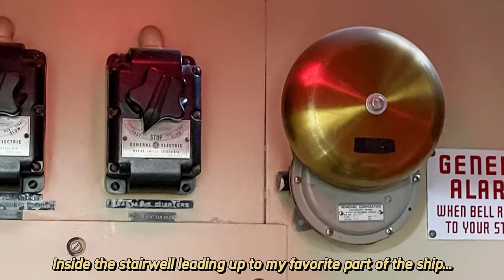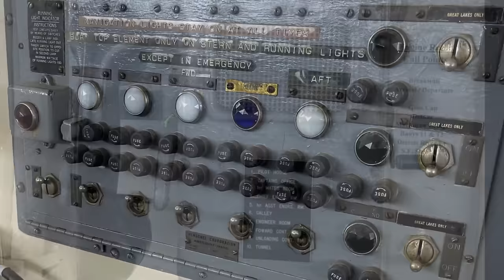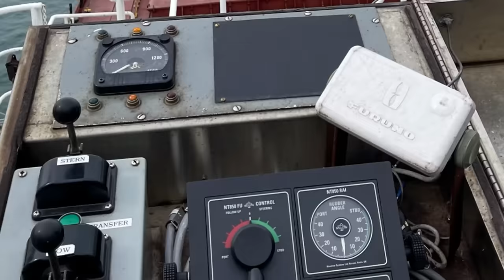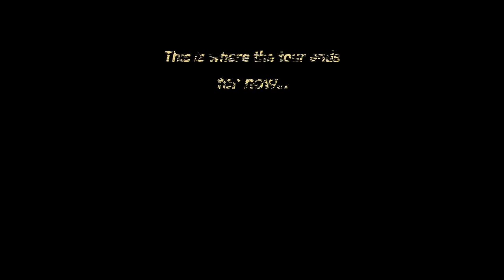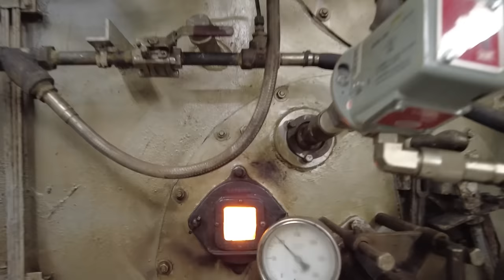Invited on Board the Arthur M Anderson!! A Photo Tour loading at Drummond Island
A once-in-a-lifetime invitation by the Captain of the Anderson. I have no words, still! This was a dream come true. I've been a Great Lakes shipwreck diver my entire life, my father was a professional wreck diver/instructor and  photographer, so it's in the blood!
These giant freighters have been a story in my life for as long as I can remember, making this truly a dream come true to walk the deck of the most famous ship still servicing the Great Lakes.

I have a Part 2 coming soon which will be the video version of the entire tour. I'm trying to edit down almost 3 hours worth of footage into an enjoyable walkthrough of the Anderson. I hope to have it done soon!

Until then, I really hope you enjoy this video.

Do me a favor, after all these years, I FINALLY joined Facebook. I have like 1 friend right now, lol. Throw me a follow to see all my off-grid Forest & Freighter adventures!!